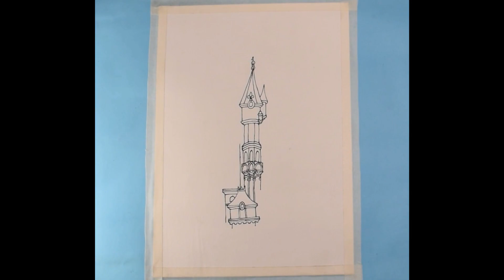how to make beautiful Disneyland painting steps by step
How to make Disney castle drawing with watercolour

material
1- super white cartage sheet
2- watercolor
3- masking tape
4- black stick marker